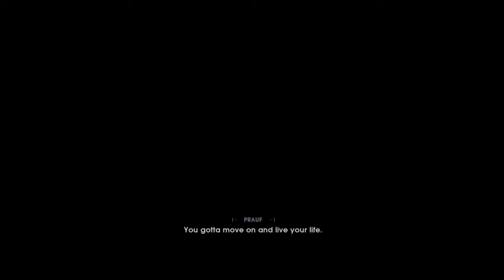Sjkohaku plays STAR WARS Jedi: Fallen Order™ Part 2 - Bracca - Jedi on a Train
Cal is on the run from the Second Sister, fighting Stormtroopers on a Cargo train along the way

Recorded on 11/30/2019 at  11:10:58 CST